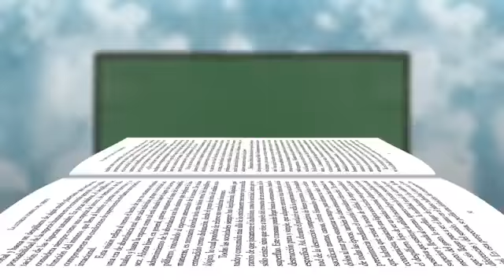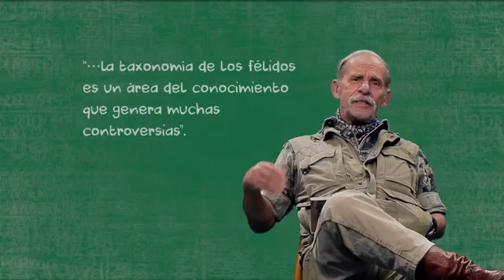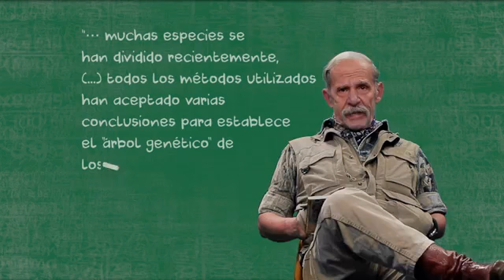Escritores Dr Arturo Canedi